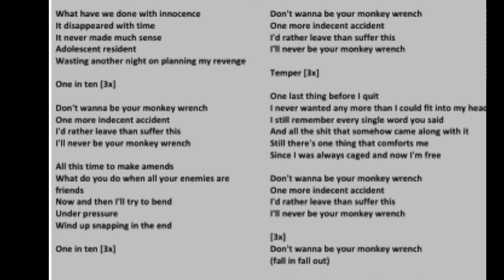Monkey Wrench by Foo Fighters